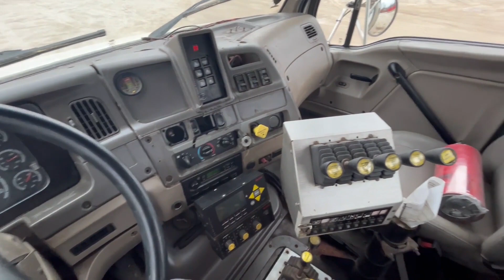KUHN KNIGHT 3130 For Sale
2006 Sterling Truck with C9 Cat Engine. 300 Cubic Ft Capacity. 2 Augers & Mixing Reel. Left Hand Side Manual Door. Hydraulic Drive PTO. EZ 320 Scale. Front Axle 10,000 KG. 425/65R 22.5 Tires. Rear Tandem Axle.